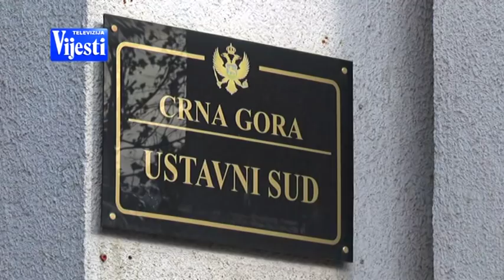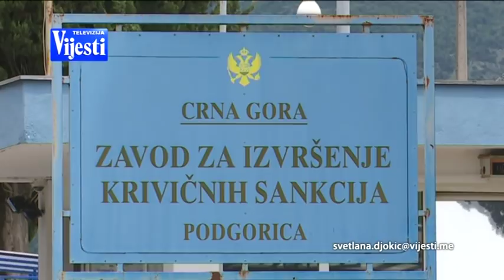USTAVNA ZALBA MEDOJEVICA